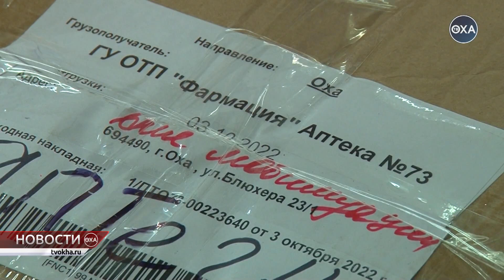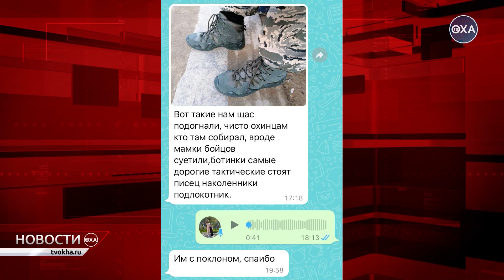Новости. Выпуск от 24.10.2022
В этом выпуске: на контроле министра, поддержка солдат, прямая линия с губернатором, военное положение в России, благоустройство в регионе, в Охе сгорел расселённый дом, день рождение читального клуба, в Охе открыли классов - психолого-педагогический класс и другие новости.